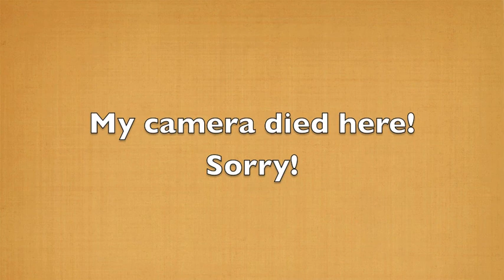Natural Vice Pallete Tutorial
Thank you guys so much for watching!!! Let me know what you want to see next here on my channel in the comments below! Love ya!

Vice pallet by urban decay
Maybeline lash sensational mascara
Smashbox photofinish por minimizing primer
Bareminerals Tinted hydrating gel
Mac Prolong-wear concealer NW20
Beauty blender
Bareminerals perfecting veil in light-to-medium
Sephora los cabos bronzer
lancome blush
Laura Mercie Highlight-01
Lancome brow pencil
All Morphebrushes brushes
Buxom lip gloss in sophia
Malanie Lipstick in 27